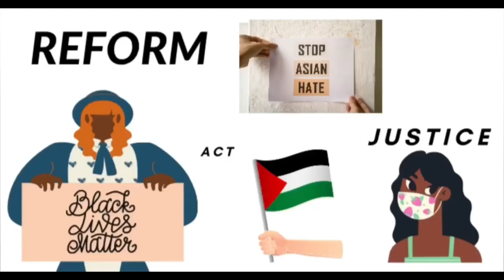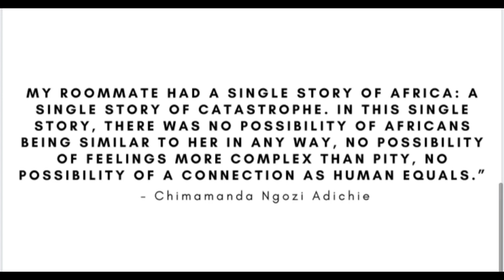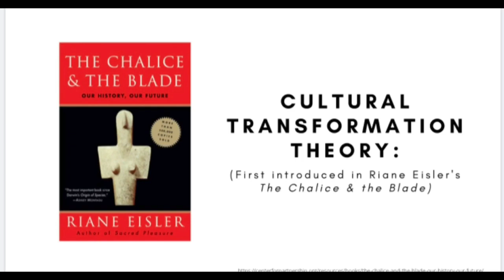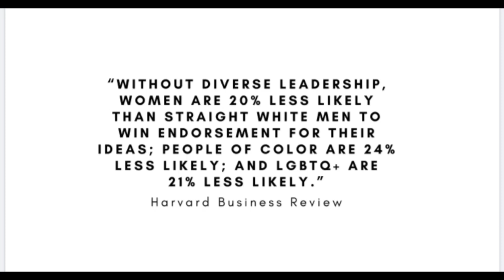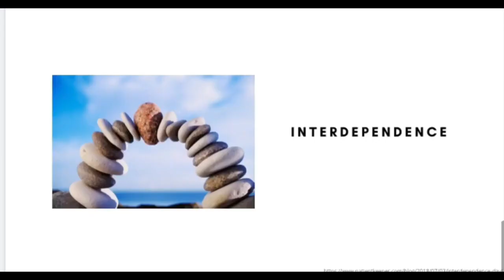Becoming Allies and Forging a Partnership Society | Preisha Agarwal | TEDxJamesLoganHS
Divisions between classes, genders, and races, restrict our world from becoming a perfect one. Such boundaries bring hate and violence, which have become the norm for everyday life. Amid this chaos, is it possible to catch a glimpse of hope for a world with no boundaries? What if the world could ally together to bring all communities on a leveled society? Preisha Agarwal is a 16-year-old attending American High School in Fremont, California. She aspires to study Business//Entrepreneurship, sparked by her participation in Future Business Leaders of America. By giving this speech, she hopes to inspire the middle school students she teaches public speaking to. She often spends her free time writing or creating artwork to express her civic, social, and political interests, which have been awarded by Scholastic Art and Writing Awards and published in national anthologies. The issue of women’s rights is close to her heart, and she has founded a nonprofit by the name “Greenories” to help raise funds for women’s education in India. In her free time, she loves adding to her list of fluent languages and exploring the cultures of the world through literature, food, art, and music. She also enjoys reading novels, listening to R&B music, and making new friends. This talk was given at a TEDx event using the TED conference format but independently organized by a local community.